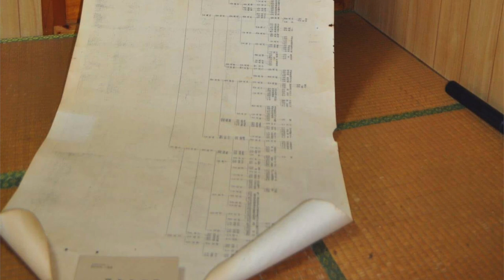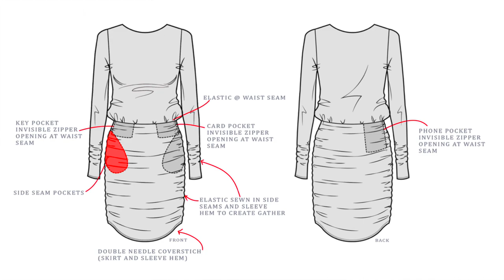Little Bamboo Dress - 5 Pockets and Packable